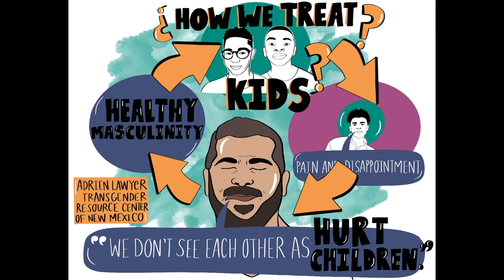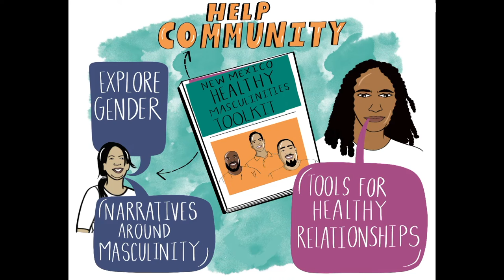What Is Healthy Masculinity?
What does healthy masculinity mean? Members of the NM Healthy Masculinities Collaborative including NewMexicoWomen.Org, NM Health Equity Partnership, Tewa Women United, Together for Brothers, and the Transgender Resource Center of NM reflect on their understandings of healthy masculinities.

We are in a crisis of masculinity and gender, with profound impacts upon our children, families, and communities. Working toward healthy masculinity and reimagining our gender frameworks are essential to gender justice.